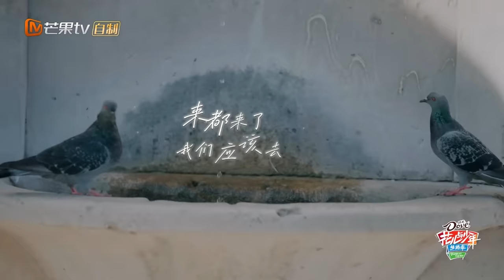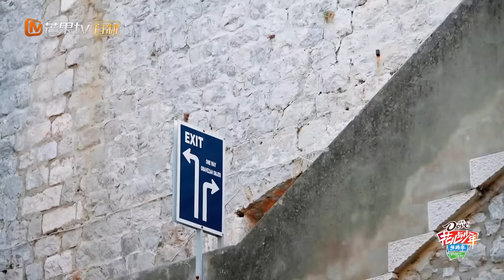【精彩看点】秦海璐直击秦岚导游问题气氛微妙 胡先煦语出惊人爆改花少团口号 | 花儿与少年5·丝路季 Divas Hit The Road S5·Silk Road EP05 | MangoTV